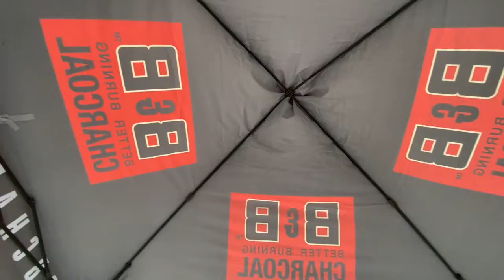B&B charcoal Giveaway Videoclip!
GrillGrate, B&B Charcoal, Sweet Swine o Mine, Boars Night Out, BBQ Champs Academy!

Take one! Make sure you enter to win the steak cook off prize pack by liking all of these links and sharing their post tagging three friends
B&B Charcoal
BBQ Champs Academy
Sweet Swine O' Mine Distributing
Boars Night Out Championship BBQ
Steak Cookoff Association